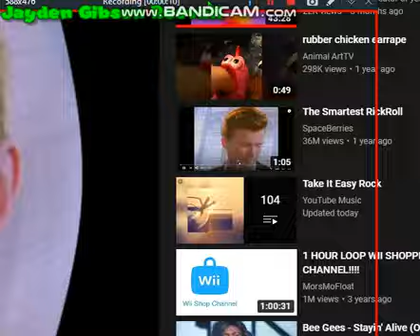Sad News....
Reasons

I AM JUST JOKING! YOU THOUGHT THAT I QUITTING YOUTUBE! NO, I STILL HERE! XD [sfc]